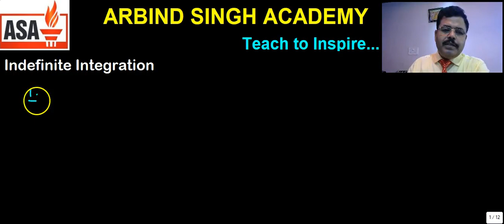Integration : For Class XI,XII & JEE Main & Advance Part-24